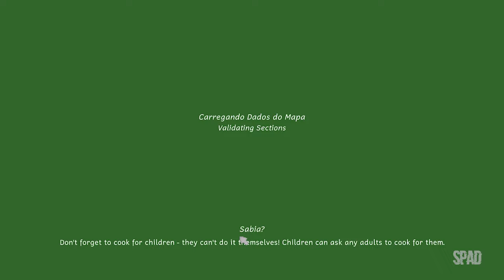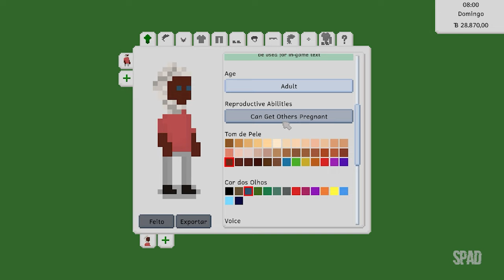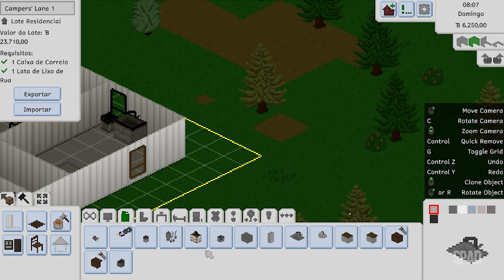TINY LIFE (Gameplay em Português)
TÍTULO: Tiny Life
GÊNERO: Casual, Indie, Simulação, Acesso Antecipado
DESENVOLVEDOR: Ellpeck Games
DISTRIBUIDORA: Top Hat Studios, Inc.
DATA DE LANÇAMENTO: 3/mai./2023